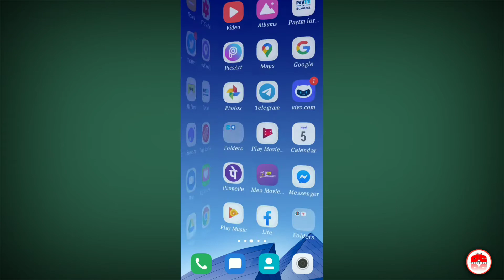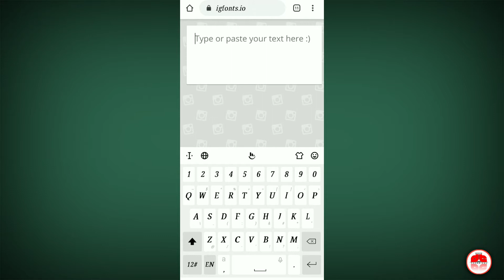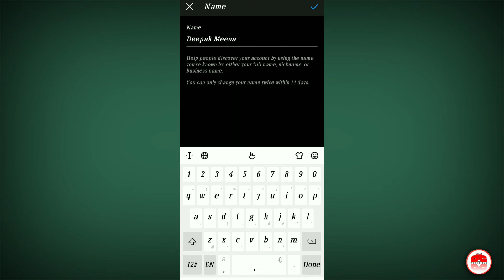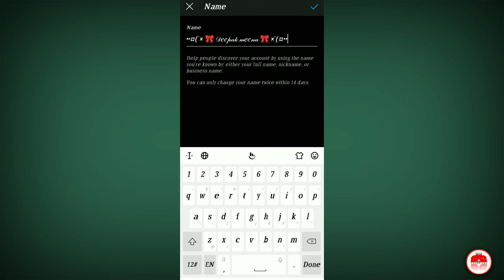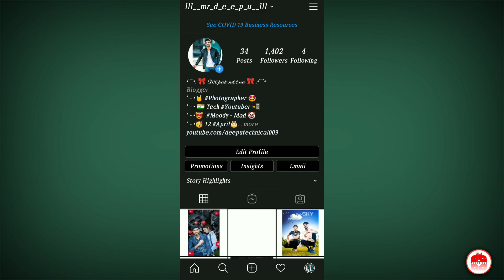How to change instagram name font style | in Hindi | make your Instagram profile look cool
Hey Guys, in This Video i Am Gonna Tell You How To Write Stylish Name In Instagram.

 ◾Your Queries/ Related Search
 ▶ 1) instagram par stylish name
2) instagram par stylish name kaise dale
3) instagram par stylish username kaise likhe
4) instagram stylish name kaise likhe
5) instagram ko stylish kaise banaye
6) stylish name for instagram for boy
7) instagram stylish name change
8) stylish name for instagram girl
how to change instagram name font style
how to change instagram name style
instagram fonts
fonts style for instagram
instagram profile name
instagram tricks and tips
instagram stylish bio
instagram stylish fonts
How to change name on instagram
instagram tips
Instagram name stylish kaise likhe
how to make your instagram name blue
instagram font change